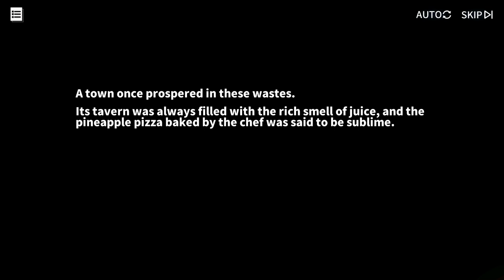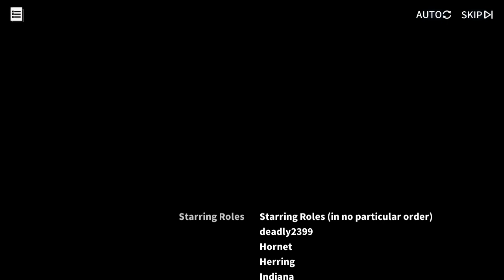(Azur lane) Juju Wrangler event and story